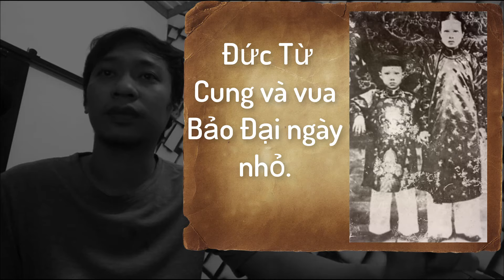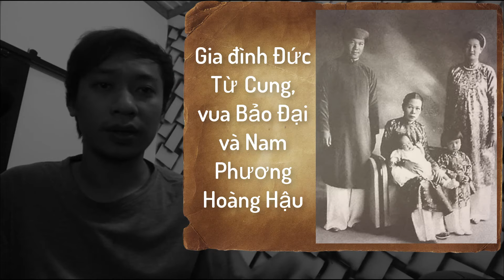Những ngày cuối đời mẹ vua Bảo Đại - Hoàng Thái Hậu cuối cũng triều Nguyễn | Đức Từ Cung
♦ Kênh THANIE VÕ sưu tầm hình ảnh và video cổ xưa mọi miền đất nước Việt Nam và nét văn hóa hay của dân tộc VN ta từ thuở xa xưa.
  ♦ Nhạc trong video (Music tracks used in the video).